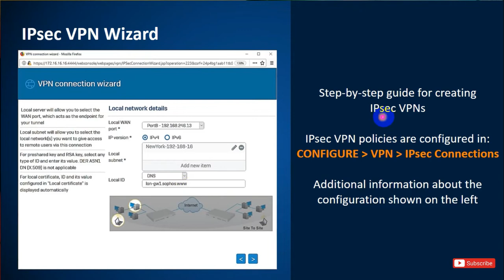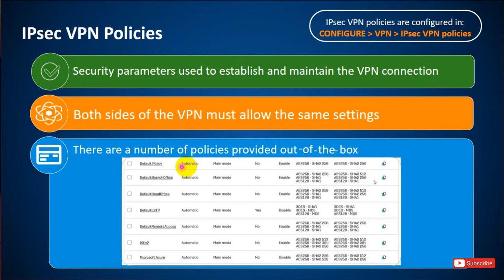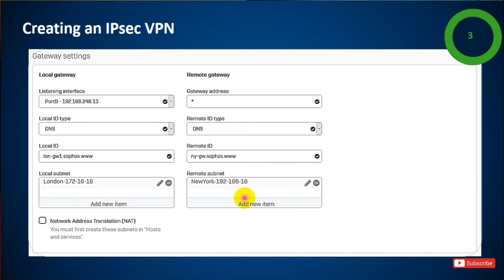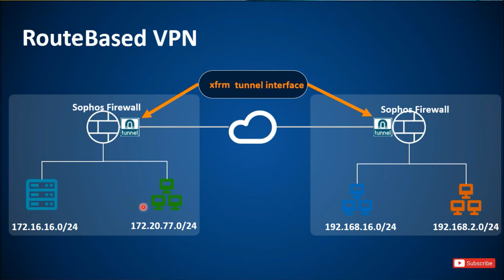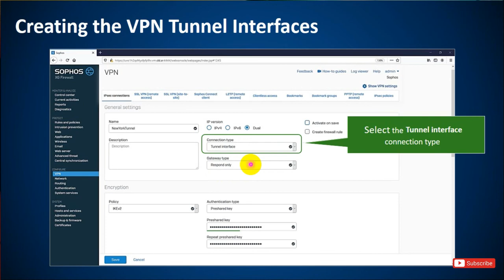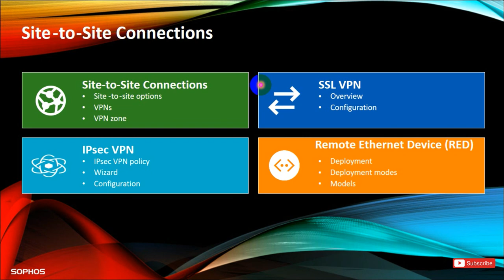Sophos XG Firewall (v19.0): How to setup a Site to Site IPsec VPN | full explanation video 2022